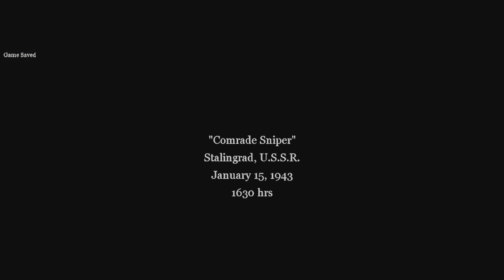Call of Duty 2 ep7 gameplay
ep7

*PC
CPU : Intel Core i5-3230M 2.60GHZ
RAM : DDR3 1600MHz 8GB
GPU : Intel HD Graphics 4000
Screen Recorder : OBS